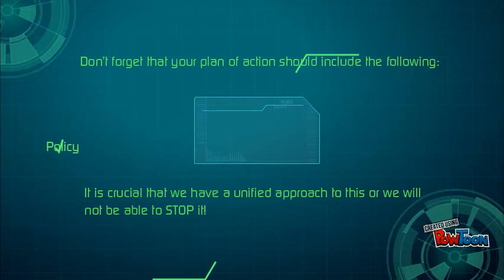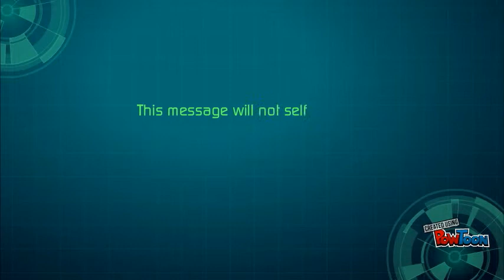Broken window intro